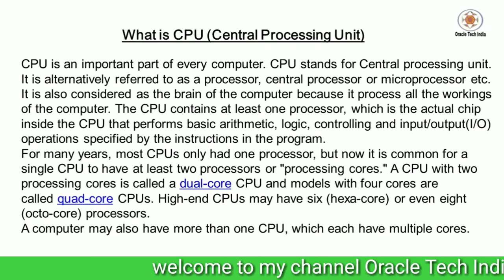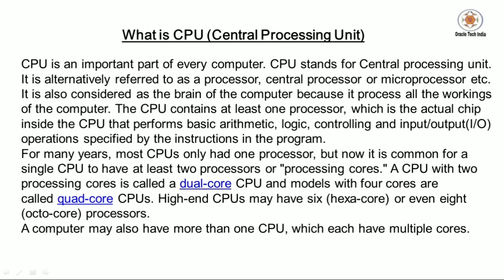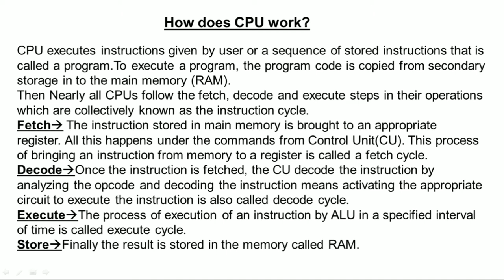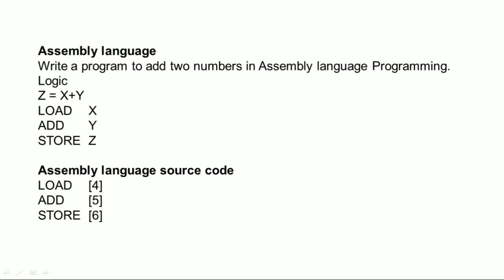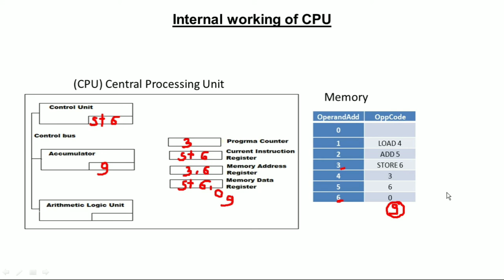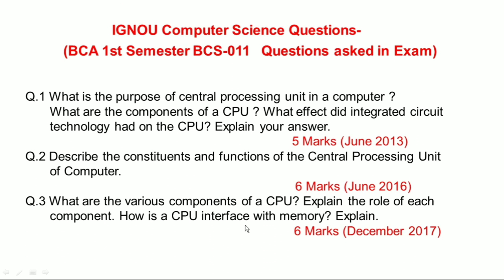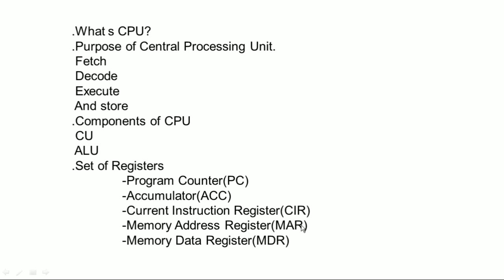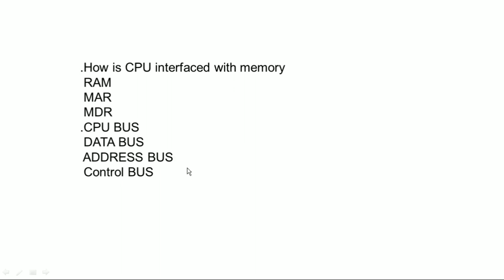What is CPU?? and Its Components ******************* Ignou computer science useful content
Topic : what is CPU and its components Ignou Computer Science useful content

Purpose of this Channel : Good Morning Everyone, This is Anil K Sharma , Welcome you all to my channel Oracle Tech India. My videos are being uploaded to Oracle Tech India for those who want to make their career in the
database professions such as Oracle Database Administration, Oracle Developer, Oracle Programmer, Database Programmer or any other database related job in it.
Vedios are also uploaded for Ignou Computer Science Question -Answer Discussion.